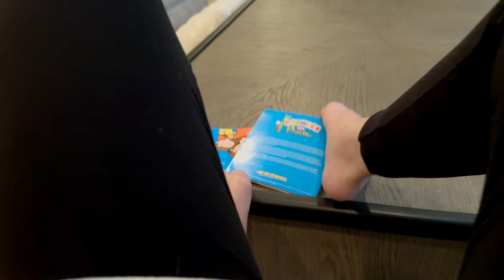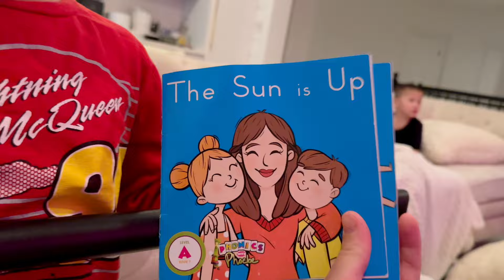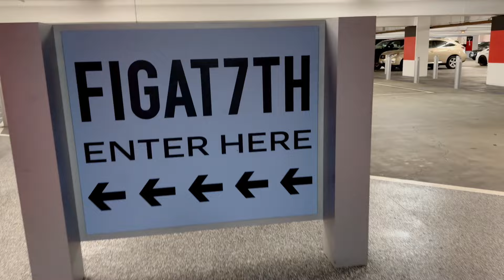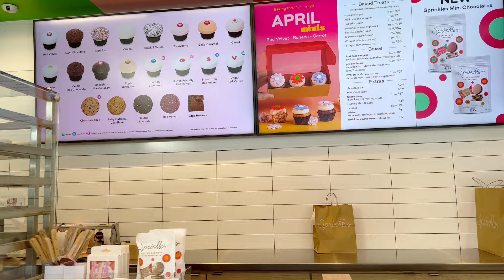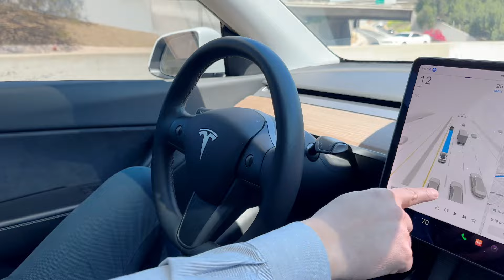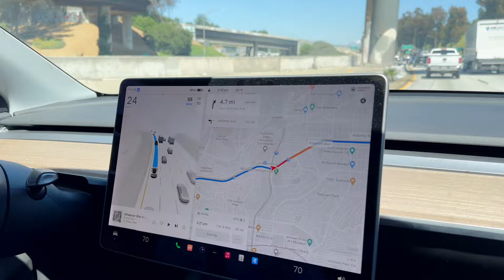Mommy & Minnie Lunch Date | Minnie's VLOG 2247